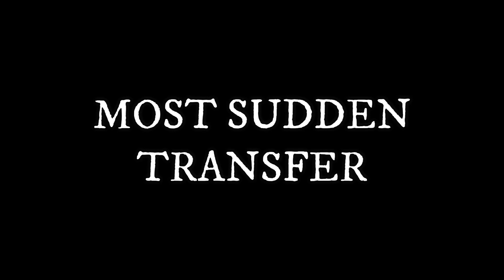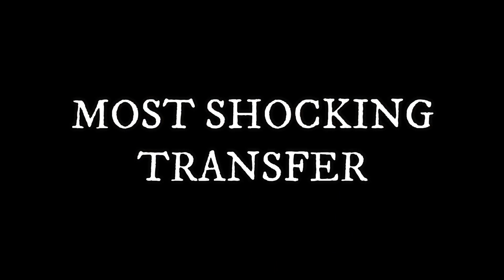TRANSFER DEADLINE DAY! FKFPL & NSL: A Review of Some Transfers in The Top Kenyan Football Leagues.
TRANSFER WINDOW CLOSES TODAY! This is for the FKFPL; top league in Kenya and the NSL; 2nd tier. The National Super League starts tomorrow whereas the FKF Premier league resumes after the international break. We take a look at some notable transfer during this exciting transfer window that saw a lot of drama, changes and players going back to their previous clubs.
Which was the most exciting one for you?
We can now officially say that football in Kenya has now resumed!
Remember to Support Kenyan Football